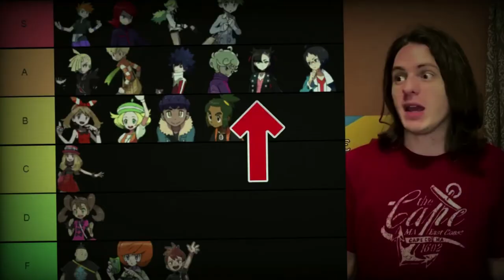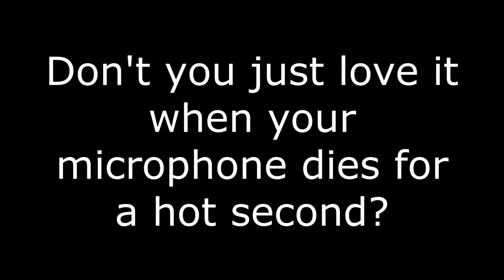Super Mario Party 2 Wishlist!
Apologies for the audio issues in this video, I blame Richard...

Super Mario Party was a bit shorter than I hoped... Let's fix it! Today I give you some wishes for a theoretical Super Mario Party 2, complete with 8 unique board ideas!